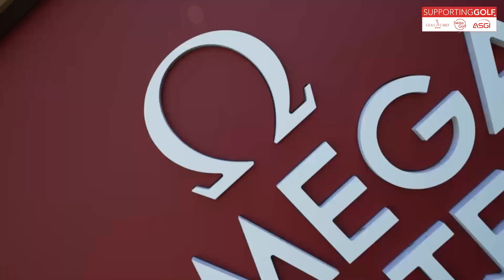Tim Eduard Franzl BEAT THE PRO OEM 2023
Rückblick in Bildern auf den Samstag, den 2. September, beim Omega European Masters 2023. Ein ganz besonderer Tag für die jungen Golferinnen und Golfer, die sich am Abschlag von Loch 8 mit den Stars der DP World Tour mit Sternen in den Augen messen konnten 🤩
Retour en images sur la journée du samedi 2 septembre à l'Omega European Masters 2023. Une journée très spéciale pour les jeunes golfeuses et golfeurs qui ont pu se mesurer aux stars du DP World Tour au départ du trou no 8, des étoiles plein les yeux 🤩